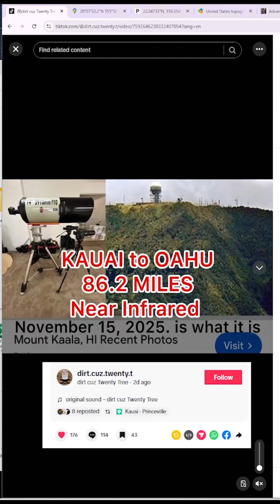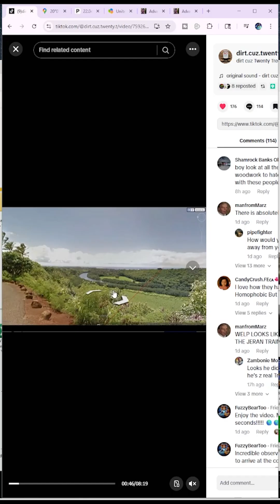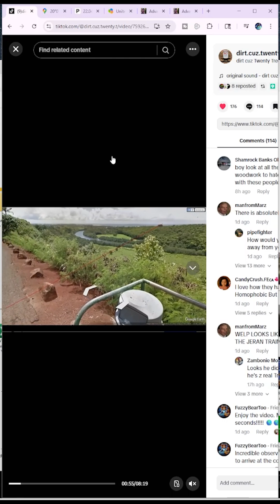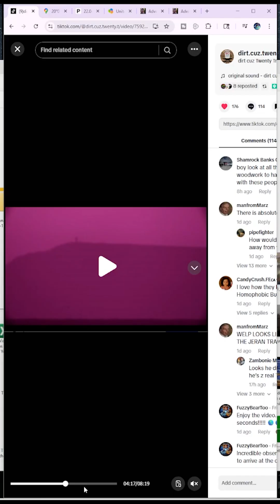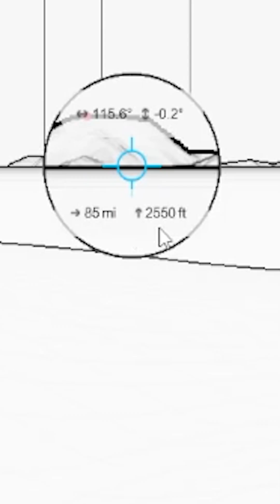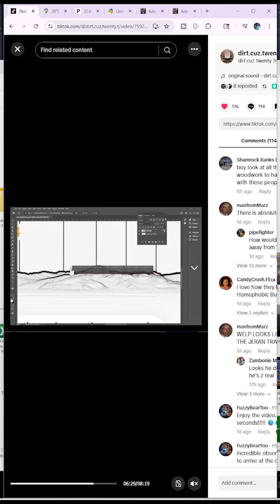I Tried to Debunk a Flat Earther’s Globe Proof (It Still Holds Up)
A TikTok flat earther recently made an observation from Hawaii and said it matched the globe model. You would think other flat earthers would immediately try to debunk it, but instead we got excuses, dismissals, and people refusing to actually test the observation.

So I did it myself.

In this video, I go step by step through the claim. I verify the distance between the islands, check the coordinates shown in the video, identify a simple but important mistake, and then use PeakFinder and Earth curvature calculations to see how much of the island should be hidden at that distance.

I test zero refraction, standard atmospheric refraction, and compare the results directly to what PeakFinder shows. Even when I actively tried to debunk the observation under real scrutiny, the results still matched the globe model almost perfectly.

This is not about insults or beliefs. It is about testing claims with measurements, geometry, and publicly available tools that anyone can use.

If you disagree, run the numbers yourself.

Test the claim. See for yourself.